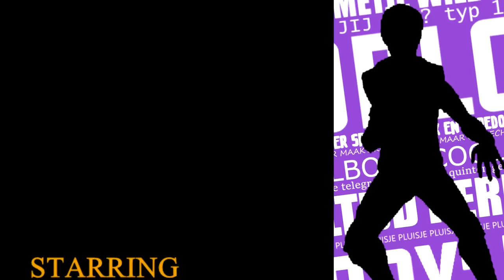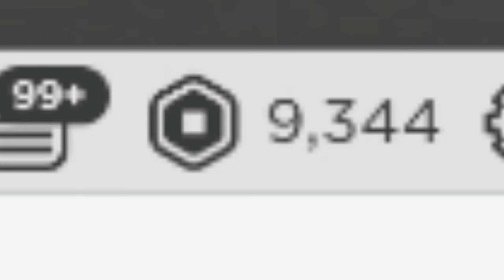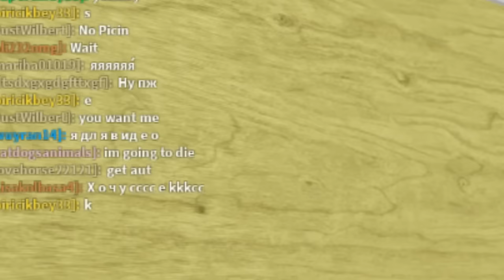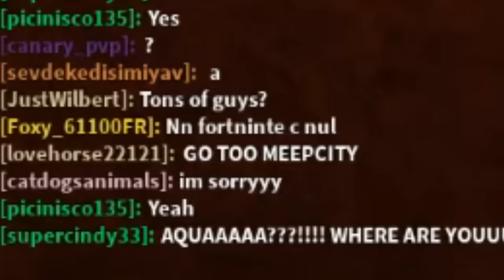Ik speel weer ROBLOX... 😅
SUPPORT-A-CREATOR: JustRonaldd

Ronald Vledder
Postbus 8
9700 AA, Groningen